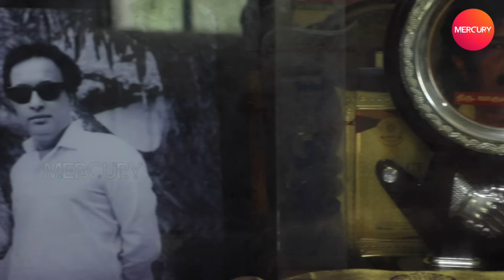3 வருஷம் MGR தோட்ட வீட்டுல என்னை வச்சிருந்தார் | Stunt Jaguar Thangam | MERCURY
SEE MORE.